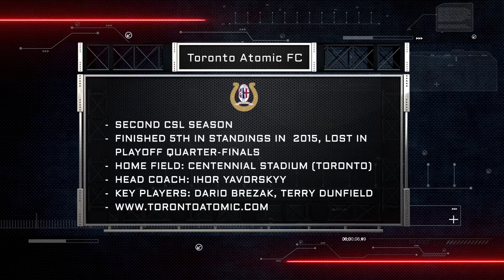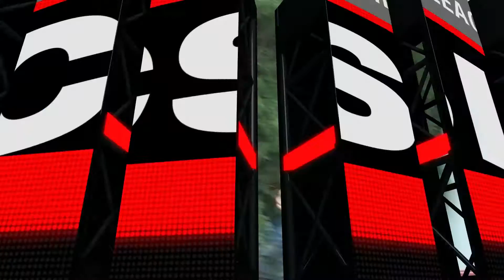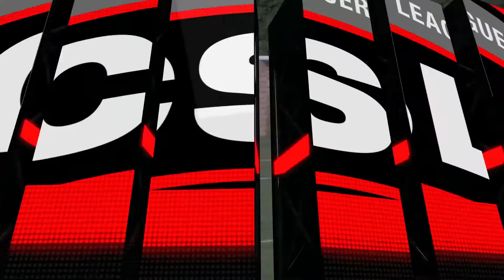Givova CSL Primetime - Episode #1 (July 14, 2016)